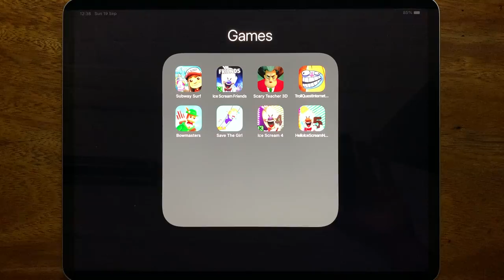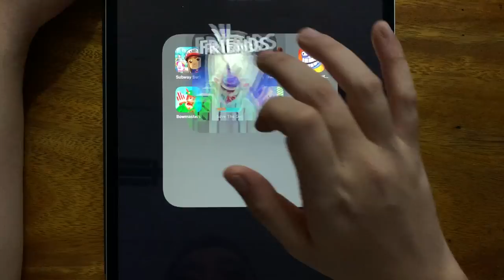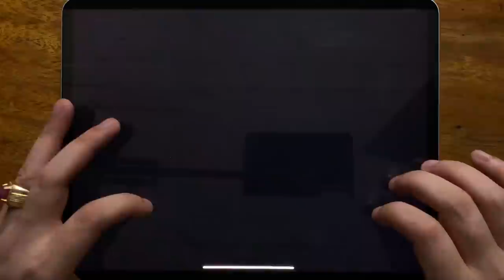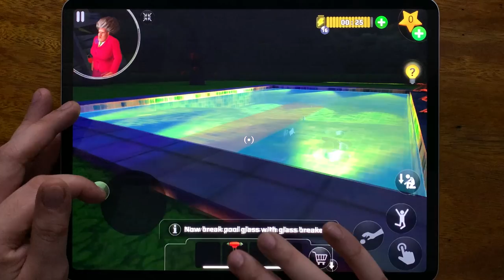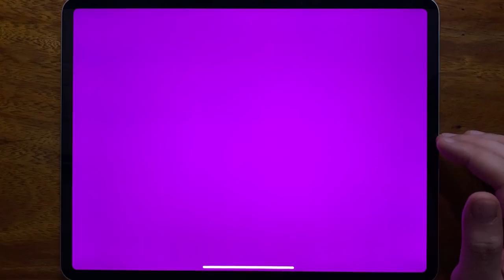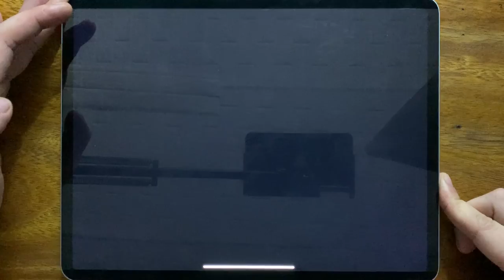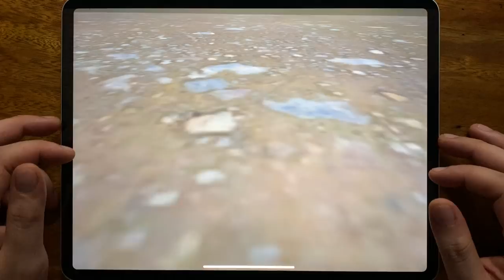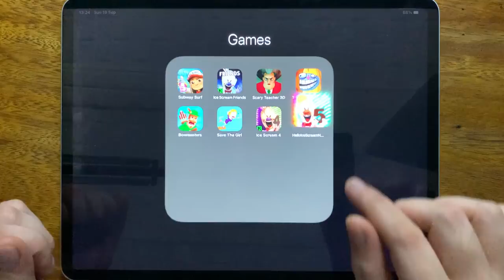Subway Surf, Ice Scream 5 Friends, Scary Teacher 3D, Troll Quest Internet Memes, Bowmasters...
Subway Surf, Ice Scream 5 Friends, Scary Teacher 3D, Troll Quest Internet Memes, Bowmasters, Save The Girl, Ice Scream 4, Hello Ice Scream Neighbor